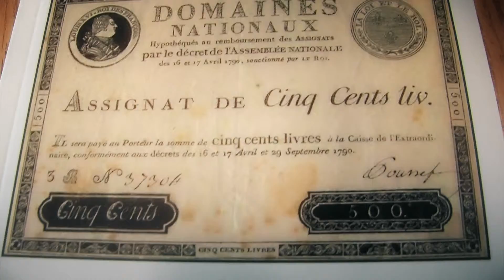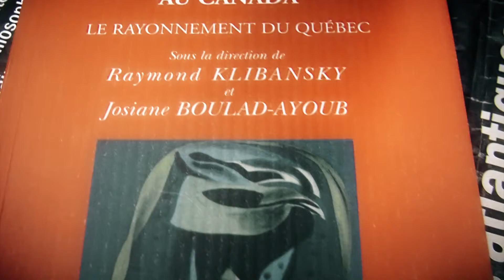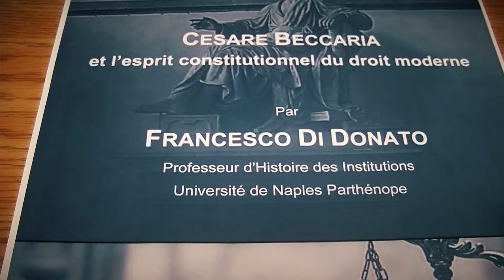Chaire Unesco de philosophie politique et juridique : penser et agir dans la liberté !